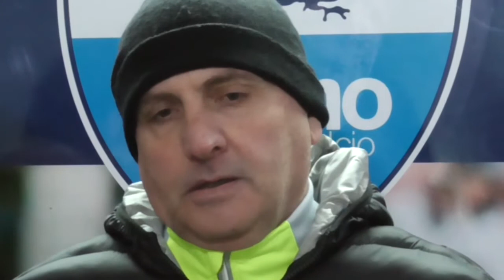Servizio FOLIGNO-NGB (Graziano Baccarelli - Giorgio Polli)